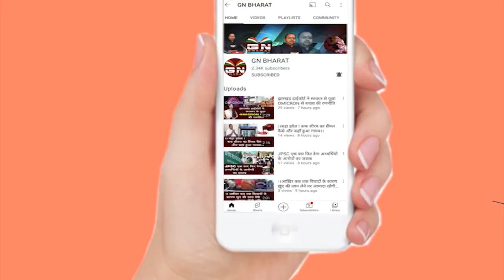IAS पूजा सिंघल गिरफ्तारी पर बोले हेमंत सोरेन - चोर मचाए शोर